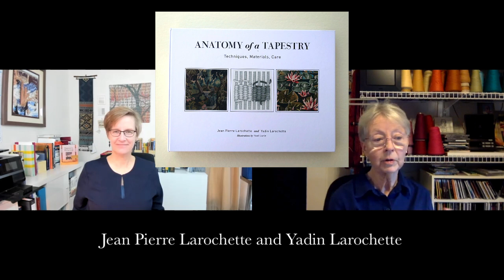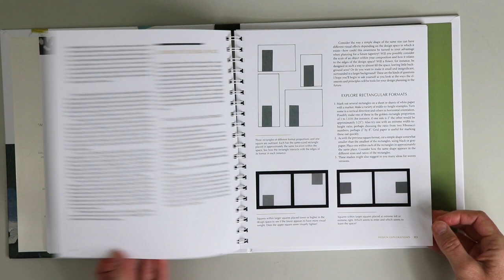Tapestry Design Basics and Beyond by Tommye McClure Scanlin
When it comes to teaching tapestry weaving, Tommye Scanlin is one of the best instructors around. Her decades of work as a professor of art and her deep love and practice of tapestry weaving make her exactly the right person to write a new book, Tapestry Design Basics and Beyond. This book has long been needed by the tapestry community. In it, Tommye walks us through principles of design in relation to the medium of tapestry.
Tapestry Design Basics and Beyond is available from a link in that post or wherever books are sold.